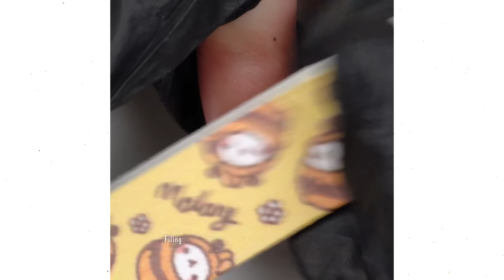#014 Satisfying Nails Art Compilation | Beautiful Nail Inspiration | TOP Best Nail Art Tutorial